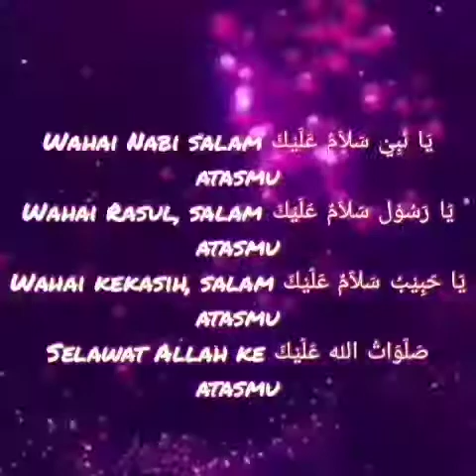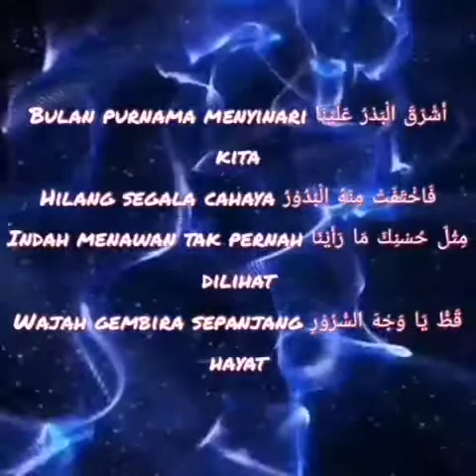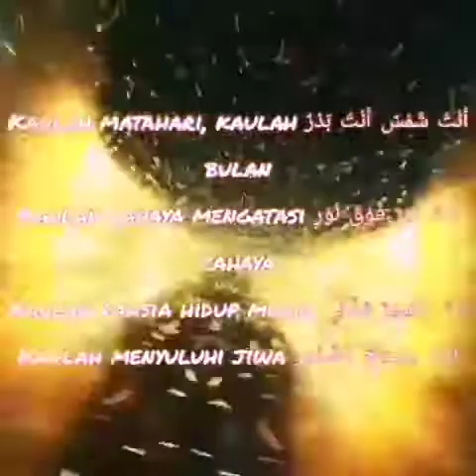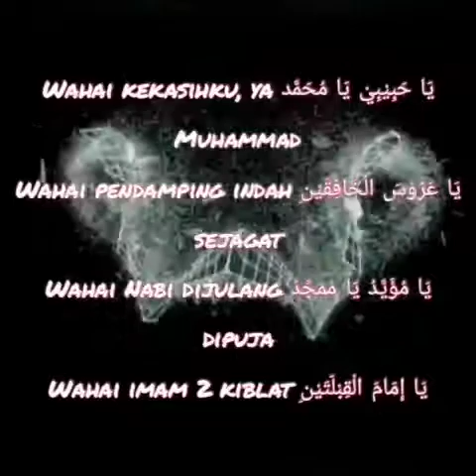Selawat Keatas Junjungan Nabi Muhammad صَلَّى اللهُ عَلَى مُحَمَّد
Salam MAULIDUR RASUL S.A.W.
Selawat Atas Junjungan